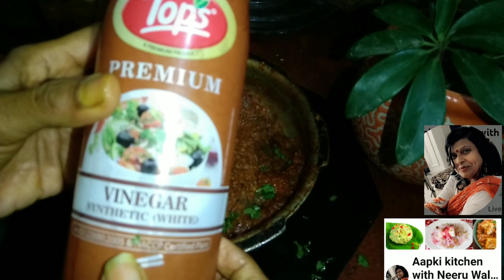सब्जी इस ट्रिक से बनएंगे तो नॉनवेज भी फेल हो जाये/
5 minute में कपकपाती ठंड मे जब सर्दियों में सब्जी इस ट्रिक से बनएंगे तो नॉनवेज भी फेल हो जाये/Dhaba Masala

बैलपोळा विशेष पुरणपो...

मटरपासून बनवली मस्त ...

शादियों वाला गाजर का ह..
बाMost Amazing Kulfi ..

New Kitchen Ki Pehl..

बेहद स्वादिष्ट, 2 बूँद तेल...

Matar ka Nimona | यू

अरहर की दाल ऐसे बना...

wedding movies

Biscuit Gulab Jamu...

परफेक्ट रोटी बनाने का...

बाफले कैसे बनाते हैं ? B...

सिर्फ 2 चीज़ो से बनाएं ब...

1 मिनट में 5 ब्रेड पकौड़ा ...

नींबू का खट्टा मीठा अचार...फले कैसे बनाते हैं ? ...
नींबू का खट्टा मीठा अचा...
 Rajasthan Style से बनी HALDI KI SABJI | BB Recipe by आनंद मेवाडा जी OBJOBJ | jaipur food tour